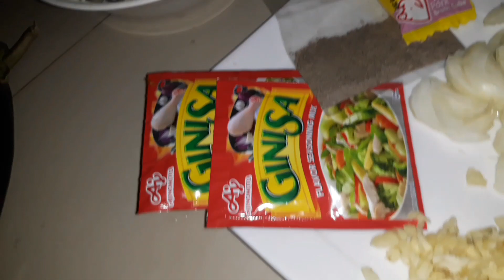TORTANG TALONG & GINISANG SITAW KALABASA W/ PORK -CooKeLs #14- | PAPSY KELS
I just share my 2 recipe of my favourite foods. Hope you like my simple recipe guys.God bless..

▶️Lyka: papsykels